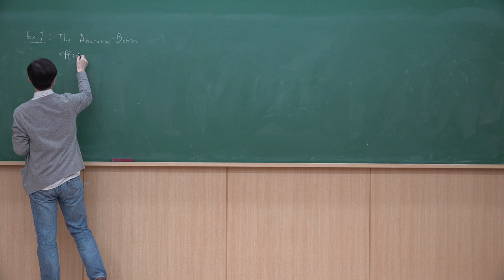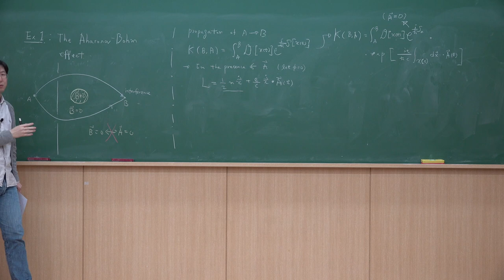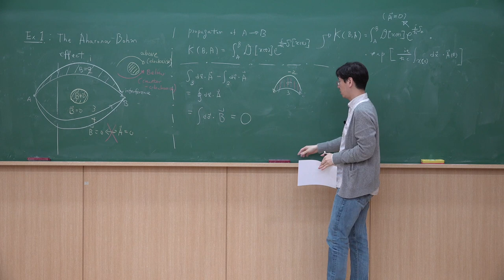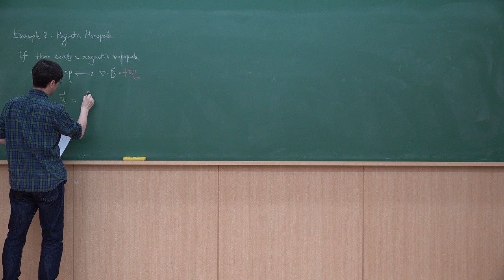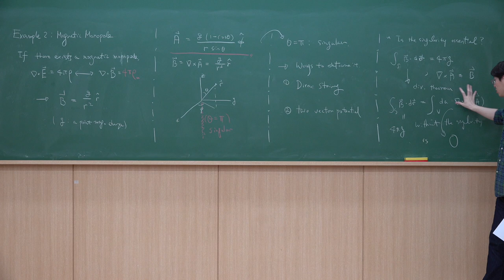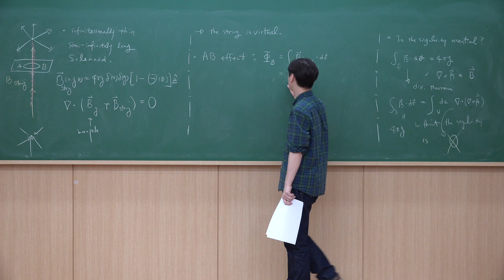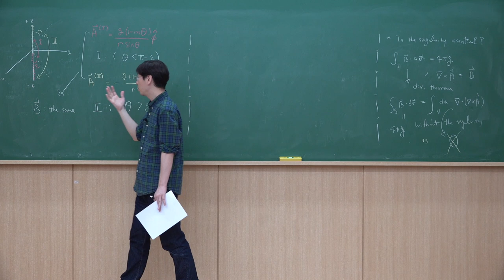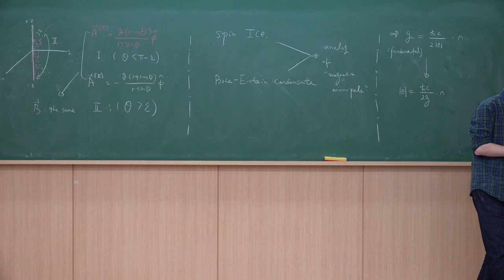대학원 양자역학 I - 제16강: The Aharonov-Bohm Effect, a Magnetic Monopole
GIST 물리-광과학과 대학원 현대양자물리I 2020년 봄학기 온라인 강의 자료입니다. 노트
Lecture 16: The Aharonov-Bohm Effect, a Magnetic Monopole